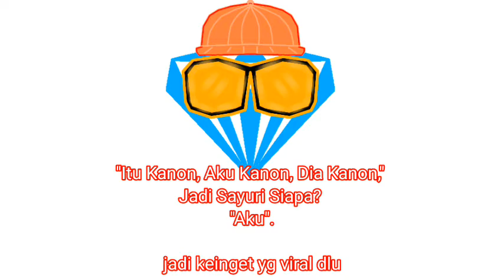"Aku bukan Sayuri", funny moment during 2nd Live. Love live seiyuu clip sub indo.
sc: yutub love live